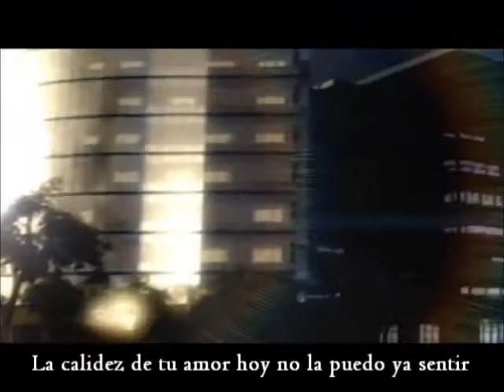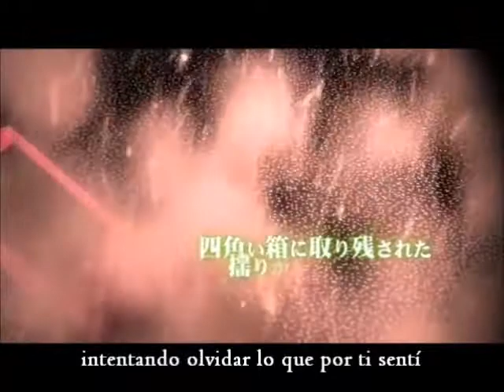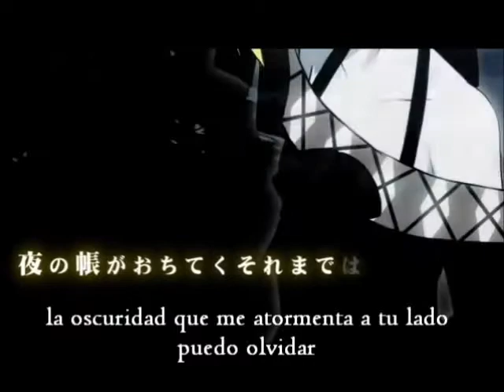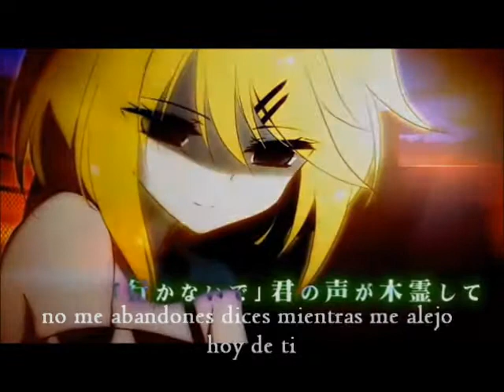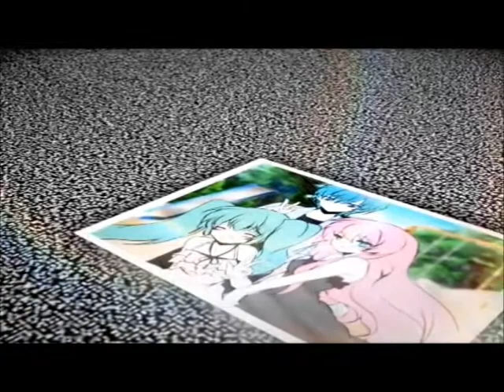._.Re-Act._.Fandub._.Español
(/'º')/   waaaa
nuevo fanduuuub :333
añoooos  intentando subir este dub xD pero no encontraba un len que nos ayudara D:
hasta que shitsuki llego a la salvaciòn y nos ayudo a encontrar uno xD (otra vez .__.)
arigatou shitsuki :33 òwò tambn me ayudo a editar el audio waa ella si tiene paciencia xDD  y le quedan genial :33
y bueno aqui taaaa taraaaan .______.

espero que les guste .w.
Creditos

Voz Len: Nat Malhue :99
Voz Miku; Natsuki -w-
y amm creo que ya xD
Ja ne!  *-*